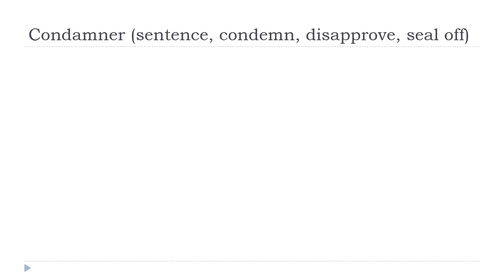学习法语 # 中国的法语课 = Condamner # Indicatif Présent